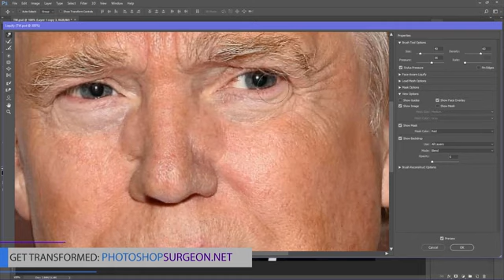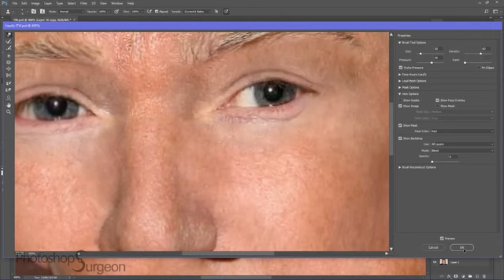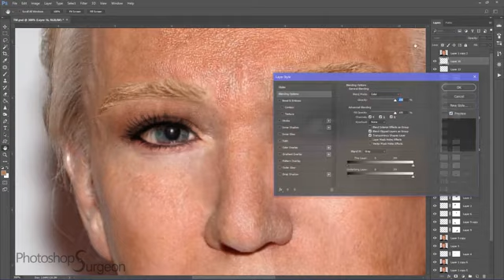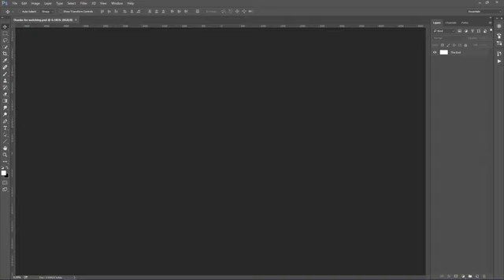Transform trump picture to a Beautiful woman by photoshop